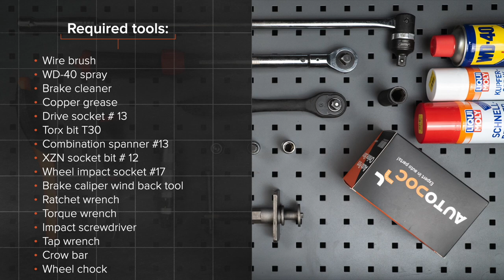Jak wymienić tylne tarcze hamulcowe w VW GOLF 5 (1K1) [PORADNIK AUTODOC]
Jak wymienić tylne tarcze hamulcowe VW GOLF 5 (1K1) 1.6 Hatchback 10.2003–02.2009 [PORADNIK AUTODOC]

Tarcze hamulcowe w samochodach zacisk hamulcowy AUDI A3 Hatchback (8P) (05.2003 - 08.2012) / SEAT Altea (5P, 5P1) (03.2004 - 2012) / SEAT Leon II Hatchback (1P, 1P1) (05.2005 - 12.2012) / SKODA Octavia II Hatchback (1Z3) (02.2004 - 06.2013) / VW Jetta Mk5 (1K2, 1KM) (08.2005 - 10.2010) powinien być wymieniony zazwyczaj zgodnie z jedną i tą samą procedurą.

🔝 Najlepsze marki, któredrążek tarcze hamulcowe: RIDEX; STARK; A.B.S.; BOSCH; FEBI BILSTEIN.

Wszystkie poradniki wideo i pdf dotyczące wymiany części w VW GOLF 5: ściągaj i oglądaj na AUTODOC CLUB

🛠️ Narzędzia, które będziesz potrzebować na wymiany tylne tarcze hamulcowe:
- szczotka druciana
- sprej WD-40
- bity typu Torx T30
- klucz płasko-oczkowy o numerze 13
- bit nasadowy XZN o numerze 12
- klucz nasadowy do kół №17
- praska do tłoczków hamulcowych
- klucz grzechotkowy
- klucz dynamometryczny
- śrubokręt udarowy
- pokrętka
- łom